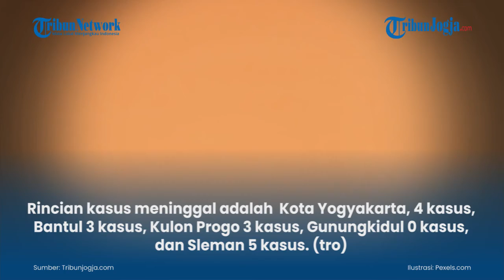UPDATE Covid 19 DIY 15 September 2021, Tambah 174 Kasus Baru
Penambahan kasus terkonfirmasi Covid-19 di DIY pada Rabu (15/9/2021) dilaporkan sebanyak 174 kasus, sehingga total kasus terkonfirmasi menjadi 153.449 kasus.

Juru Bicara Pemda DIY untuk Penanganan Covid-19, Berty Murtiningsih merinci, penambahan kasus baru diperoleh dari upaya periksa mandiri sebanyak 20 kasus

(jek)